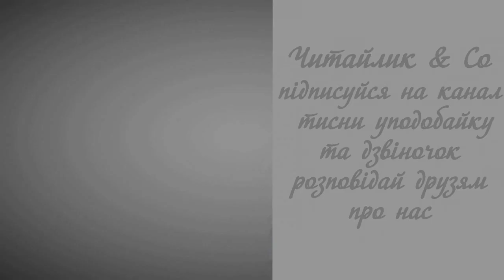Хліб і золото – народна легенда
Пропоную для вашої уваги це відео із народним прозовим твором "Хліб і золото". Бажаю приємного перегляду та задоволення від прослуховування.